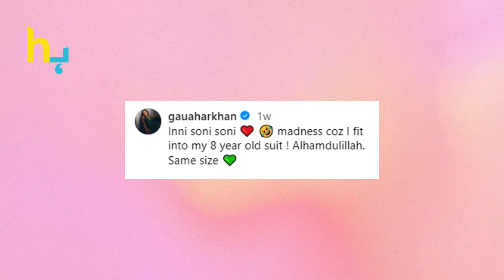Gauahar Khan, The Old Dress Became A Source Of Happiness For Her | Hungama Express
Gauahar Khan, The Old Dress Became A Source Of Happiness For Her